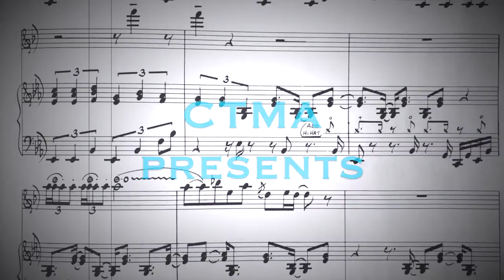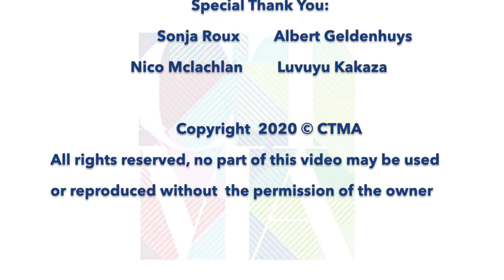Daily Music Tips: Gavin Minter #5 - About Music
Gavin Minter is a quintessential ambassador of the South African music industry.
In the last of 5 videos very insightful videos he shares some personal thoughts on the current climate of the music industry. He also talks about how we can continue to support our artists during these difficult times and how to support the industry and artistry in general.
Gavin is known as a singer, saxophonist, percussionist, writer, composer, producer, promoter and music agent.

Containing short excerpts of:
My Cherie Amour by Gavin Minter